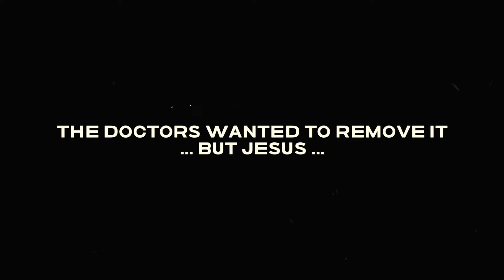Blind eye healed in the streets of Ikageng